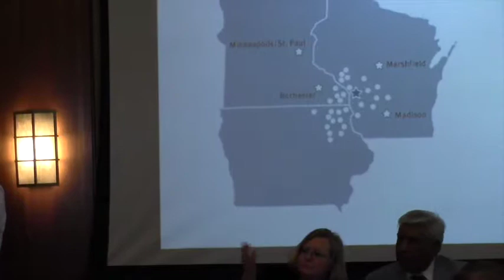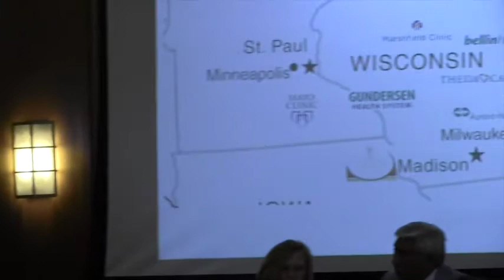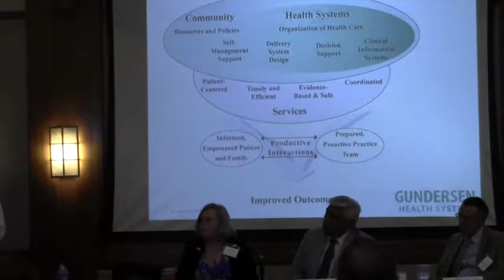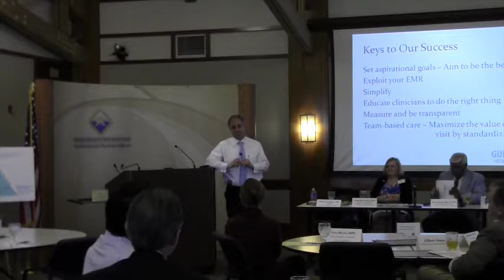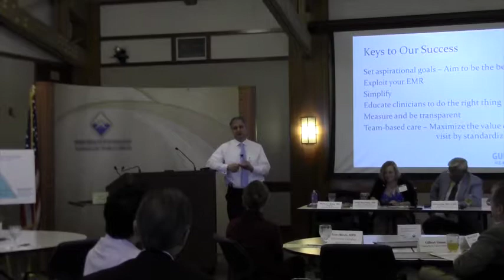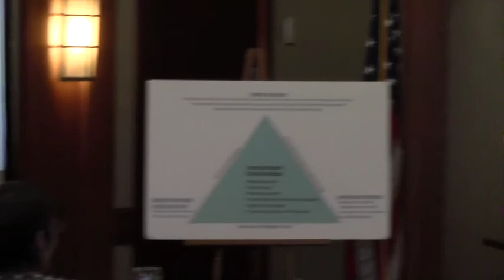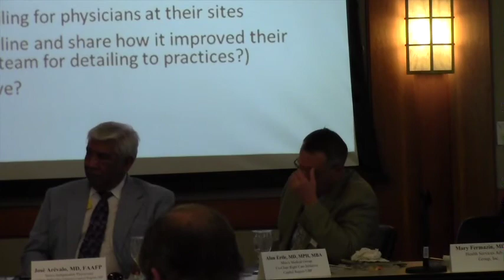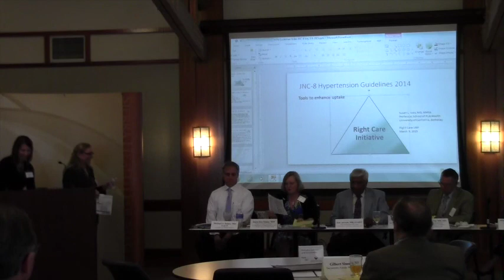Cap Region UBP March 9, 2015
Quality Improvement Strategies from national Top 10 Performer for Blood Pressure and Cholesterol Management - Michael Dolan, MD, VP , Gundersen Health System and Susan Ivey, MD, MHSA, FAAFP, professor School of Public Health UC Berkeley & Assist. Med. Director, City of Berkeley Division of Public Health